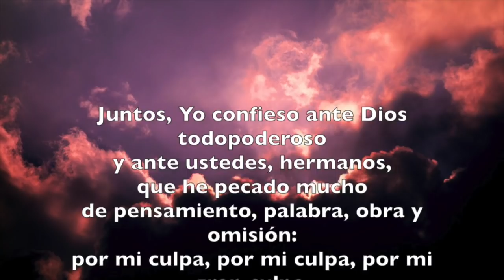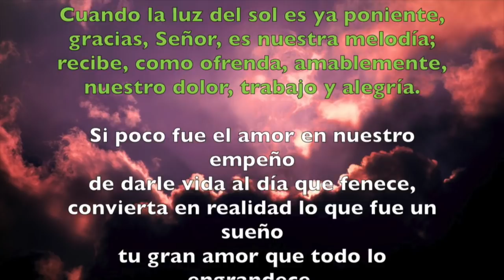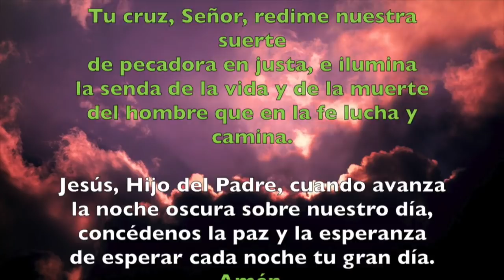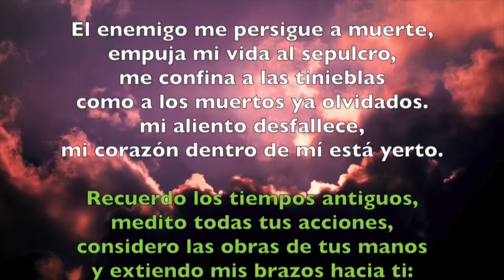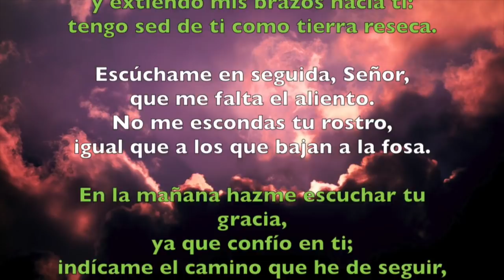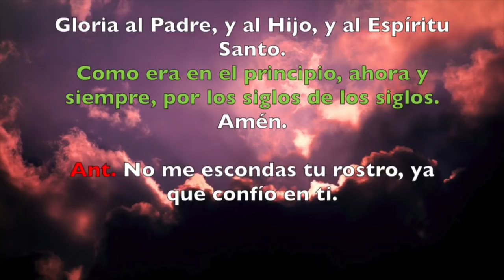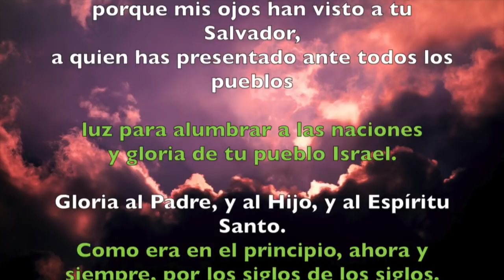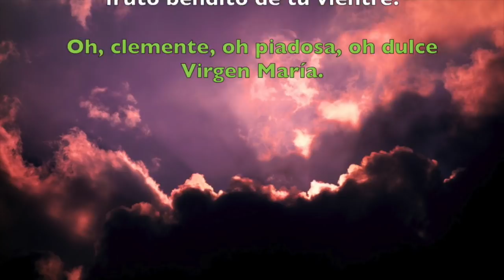Oración de la noche (Completas), MARTES 4 DE DICIEMBRE 2018 | Padre Sam